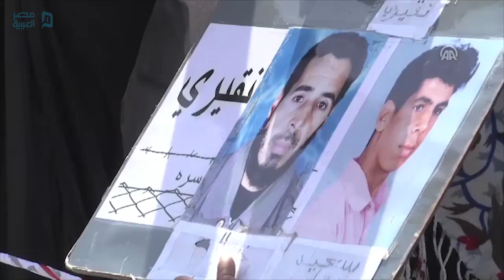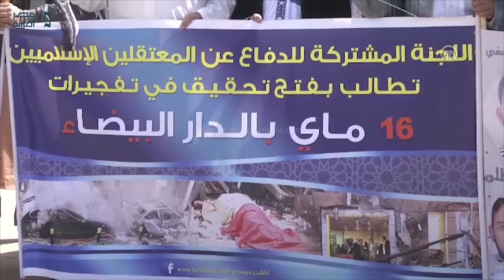مصر العربية | وقفة احتجاجية لسلفيين مغاربة ضد قانون الإرهاب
شارك العشرات من الناشطين السلفيين وعائلات معتقلين سلفيين، اليوم الثلاثاء، في وقفة احتجاجية، أمام البرلمان المغربي بالعاصمة الرباط، للمطالبة بـ"إسقاط" قانون الإرهاب بالبلاد، وإطلاق سراح معتقلين حوكموا بموجب هذا القانون، وكذلك بفتح "تحقيق نزيه" في تفجيرات 16 مايو 2003 الإرهابية بالدار البيضاء (كبرى المدن المغربية)، التي راح ضحيتها 45 قتيلا، وعدد من الجرحى.